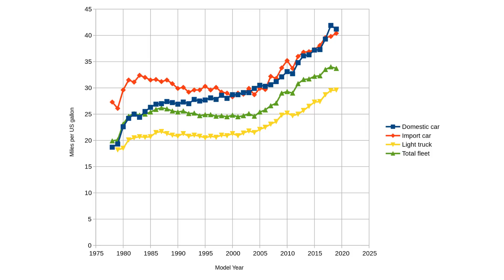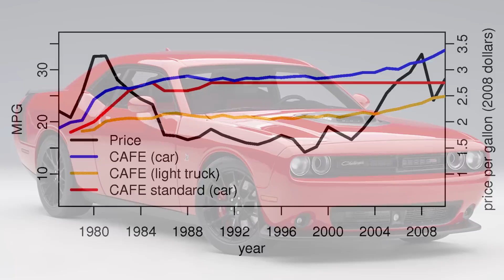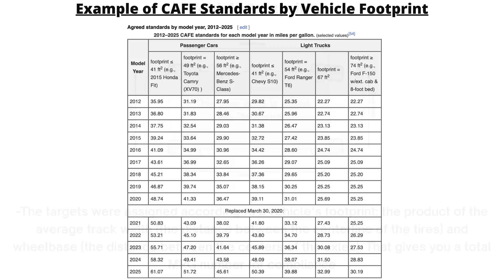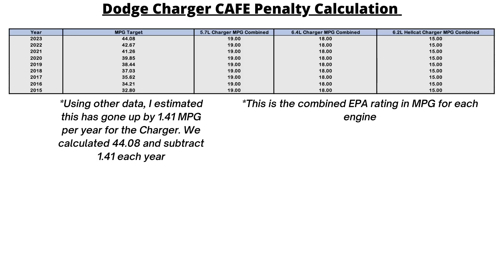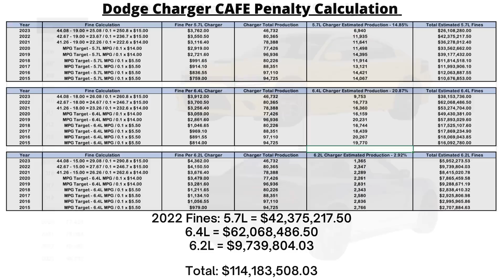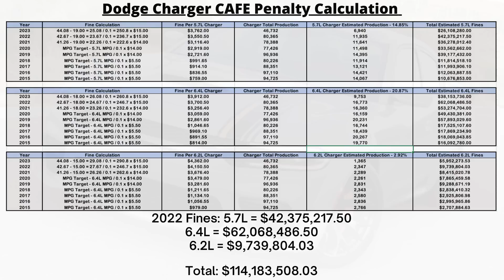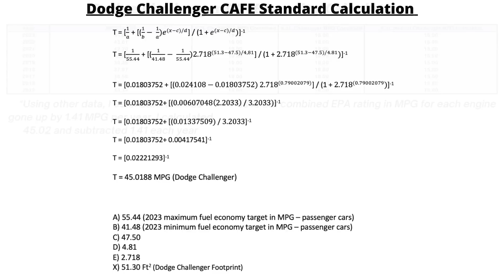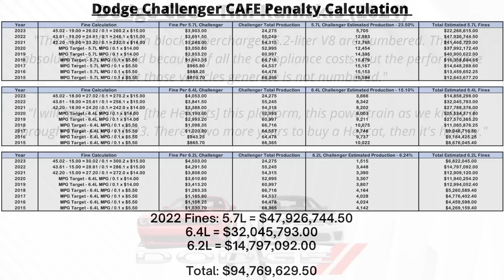The Real Reason Why Dodge is Making EV and Turbo Muscle Cars – Hemi Engines Are Too Expensive?!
We've all heard about how Dodge is shifting away from the beloved Hemi V8 engines to making performance vehicles that are going to be powered by electric or turbocharged inline-six engines. Today I wanted to investigate the real reason why this is happening, focusing on the massive compliance penalties and fines that the Hemi V8 engines face. I am elaborating on that topic and going more in-depth, investigating what the rules and regulations are and exactly how much penalties each engine costs Stellantis.